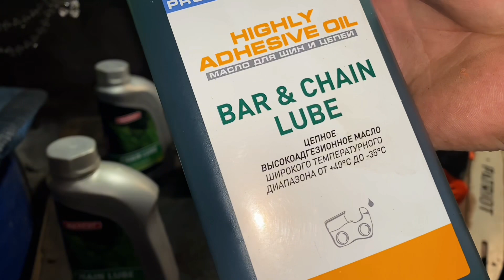Отработка в бензопилу? Какое масло лить для смазки цепи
Всем привет 👋
В этом видео мы затронем такую тему как «что лить в бензопилу для смазки цепи и шины»
Многие льют отработку в целях экономии а может просто не знают что она не подходит для смазки пильной гарнитуры,и тем самымубивают свой инструмент.